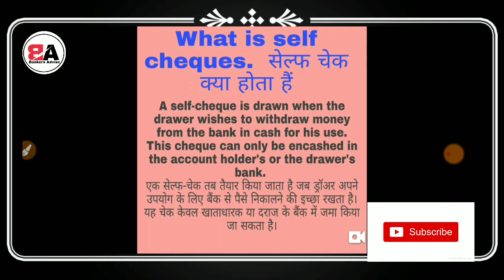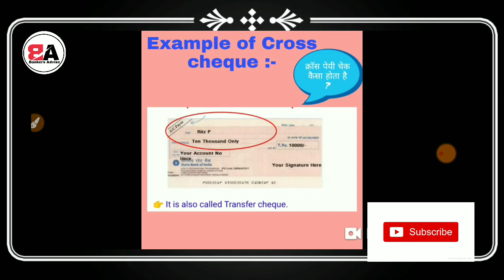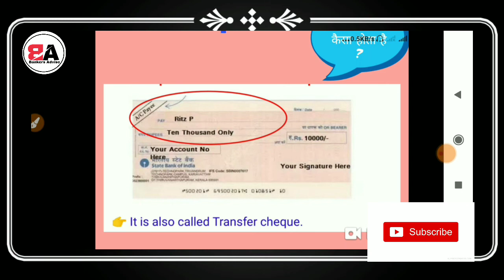Know What is Self Cheques and what is Cross Payee Transfer Cheques ? Cheque kaise bhare . 2020.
Hey Guys

Know What is Self Cheques and what is Cross Payee Transfer Cheques ? Cheque Book Fill Up Process2020